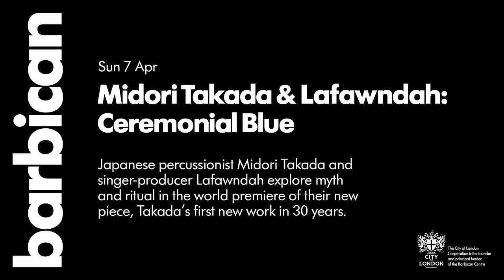Barbican Meets: Midori Takada & Lafawndah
We spoke to Japanese percussionist Midori Takada and her collaborator Lafawndah ahead of the world premiere of her first new piece in 30 years this April